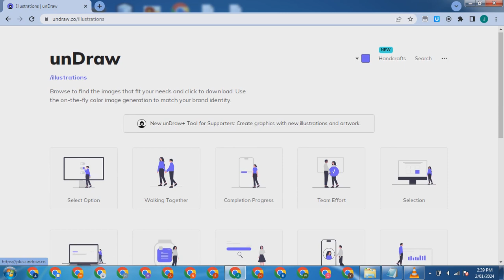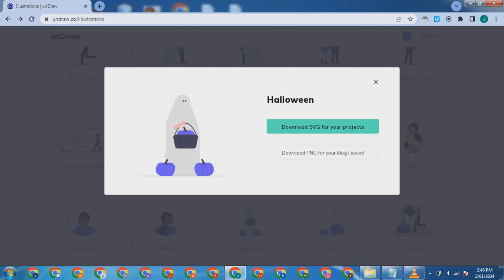undraw - WEBSITE KUMPULAN DESAIN GAMBAR.mp4